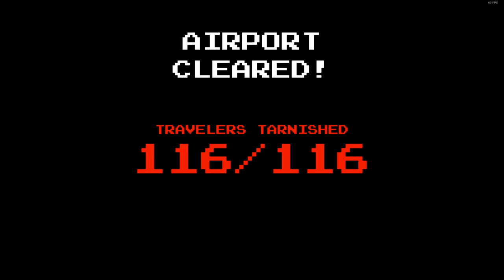CROP DUSTER SUPREME 1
crop duster supreme gameplay